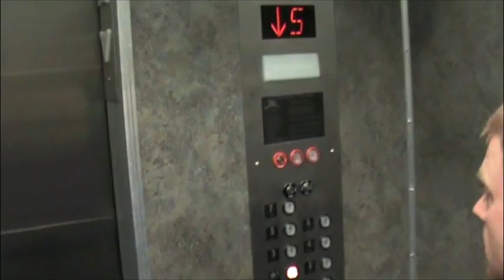One Day Older